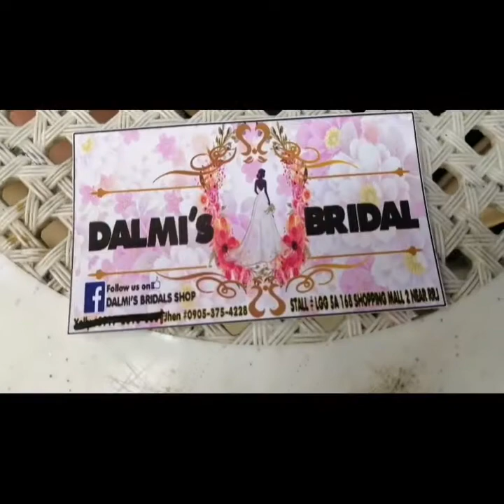Wedding Gown sa Divisoria, yung dating YOLRIC STORE, isa ng DALMI'S BRIDAL boutique